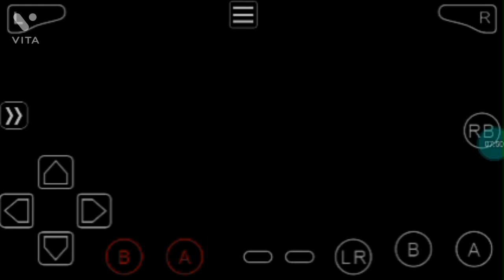dragonmon ep2 goha sitans for ma